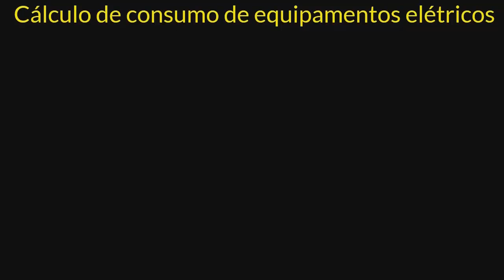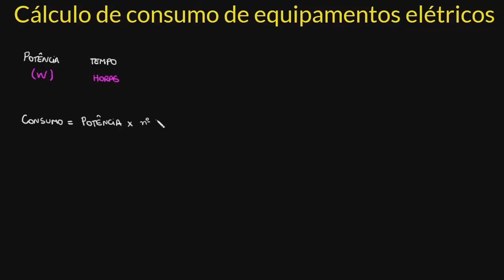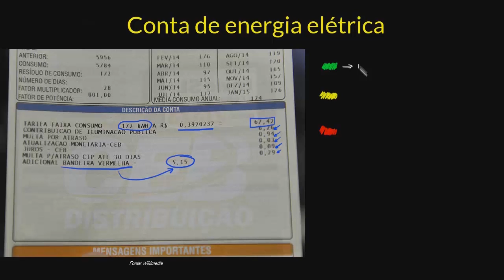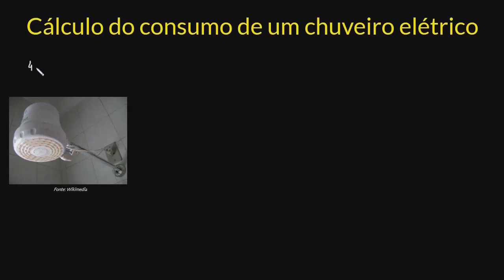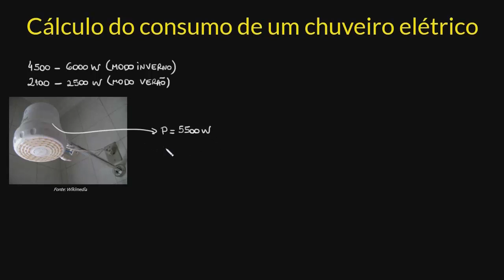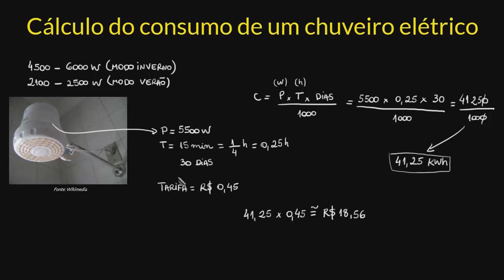Determinação do consumo de eletrodomésticos | Parte I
Nesta videoaula calculamos o consumo do chuveiro elétrico e de uma televisão a partir dos dados de potência (descritos no próprio equipamento) e tempo médio de uso para avaliar o impacto de cada equipamento no consumo doméstico mensal